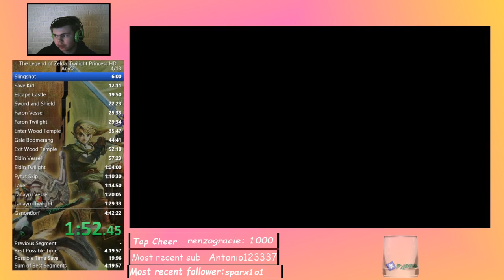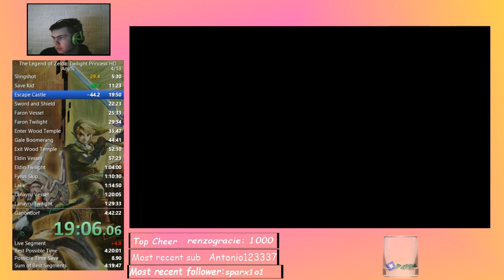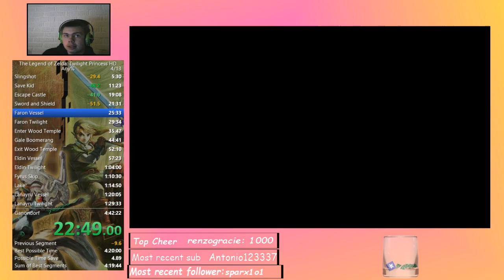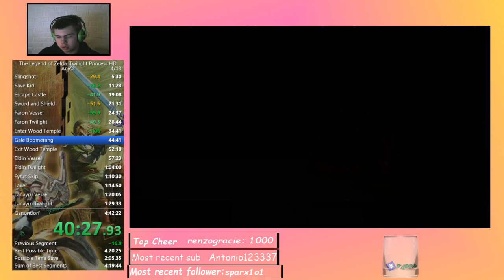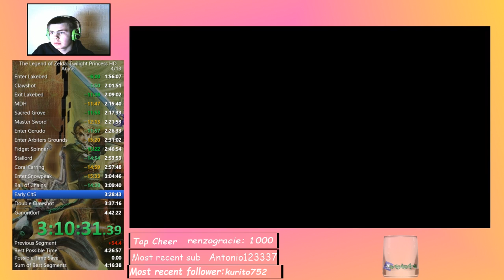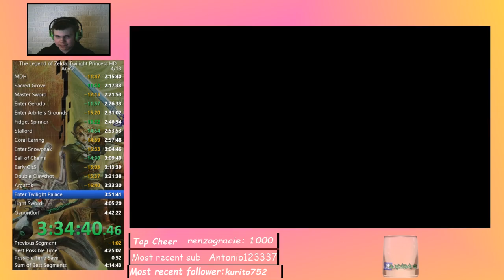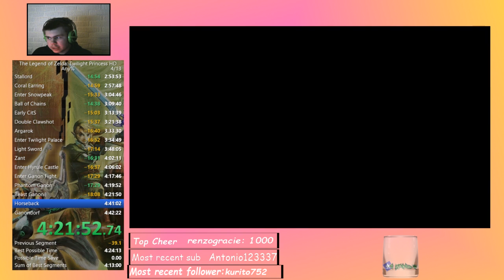Twilight princess HD Any% PB in 4:27:08